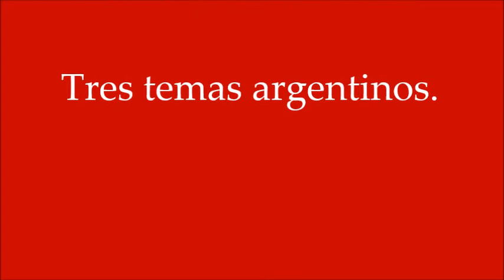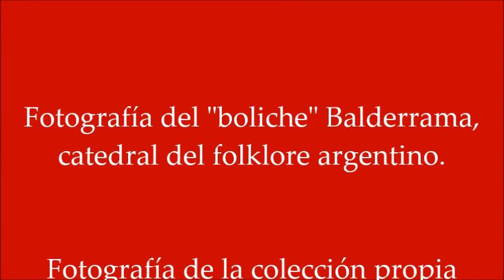CANCIONES DE LA CUARENTENA: Tres temas argentinos.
Improvisando al vuelo sobre tres canciones del acervo popular argentino.